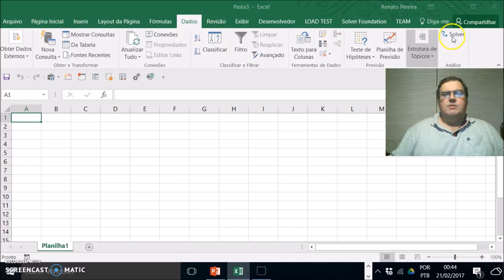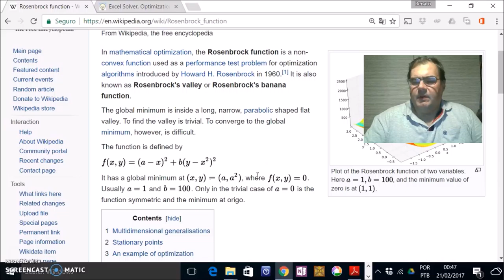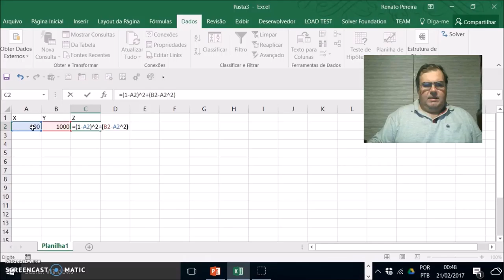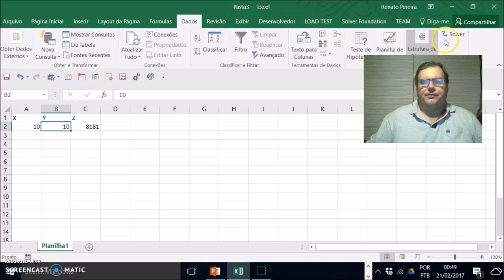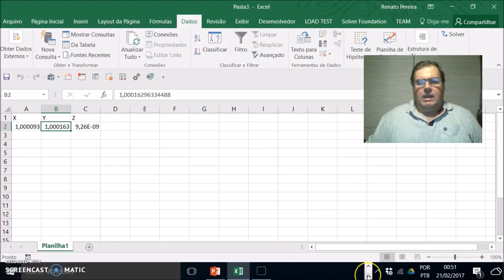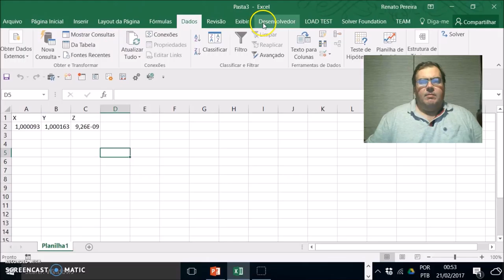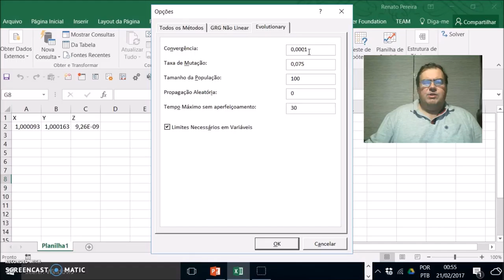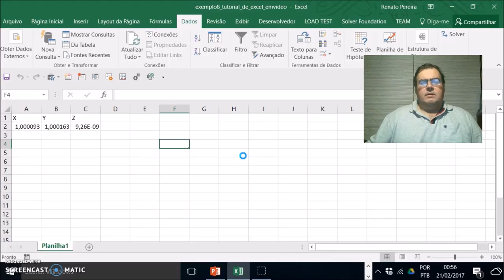video excel 8 finalizado HD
Tutorial do Excel - Uso do Solver